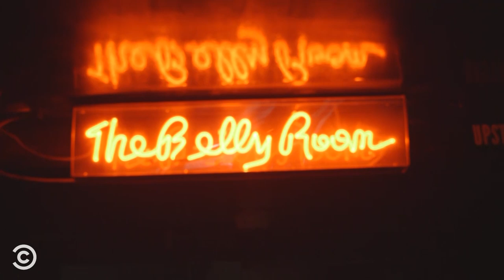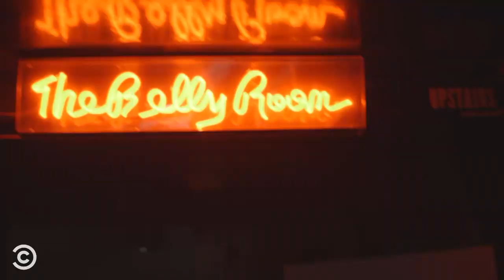David Spade and Jeff Ross Build a Comic from Scratch - Lights Out with David Spade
David Spade’s driver does stand-up for the first time, with Spade and Jeff Ross feeding him jokes through an earpiece.

About Lights Out:
Specializing in celebrities, entertainment and all things apolitical, comedy legend David Spade and a panel of his comedian friends are at the roundtable and in the field to help break down the biggest headlines of the day.